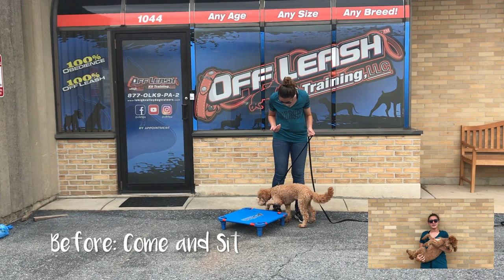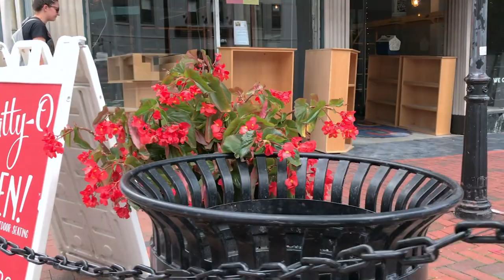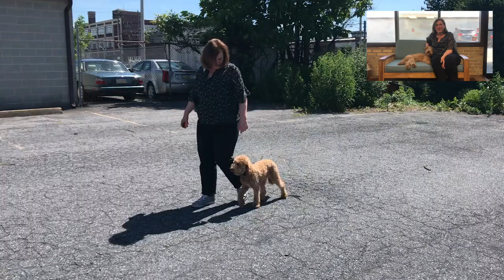Downingtown Dog Trainers ||| OLK9 Lehigh Valley ||| 8 Month Old Golden Doodle, Ruby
Want Cassie, Evan, Angela, Kelsy or Amanda to train your dog's to be this amazing?

877-OLK9-PA-2

Including but not limited to:

Shock collars
Dog Training
Dog Obedience